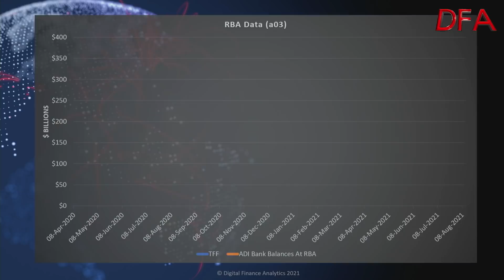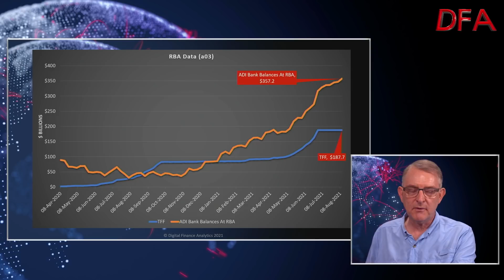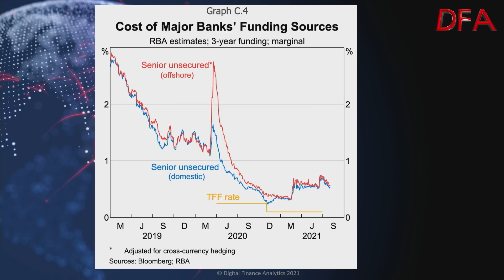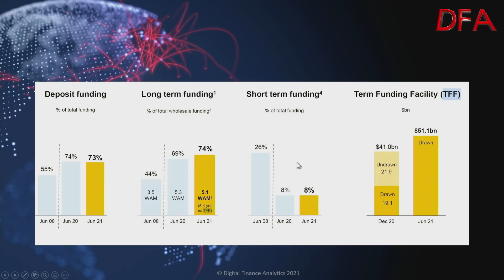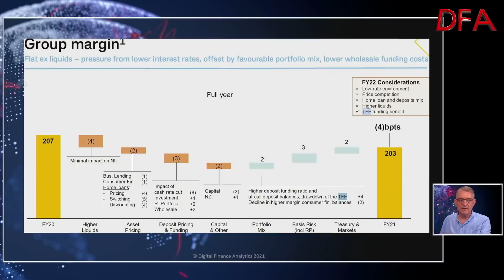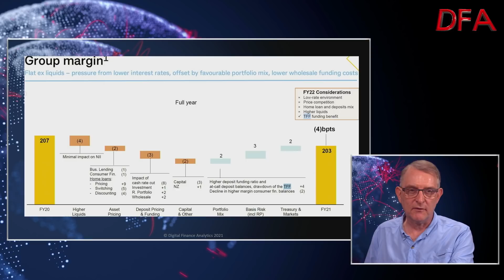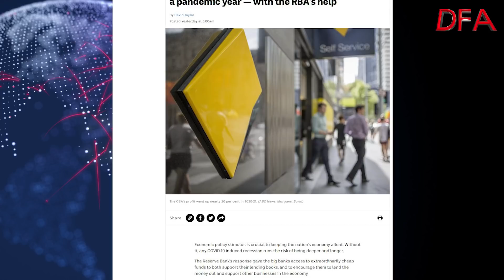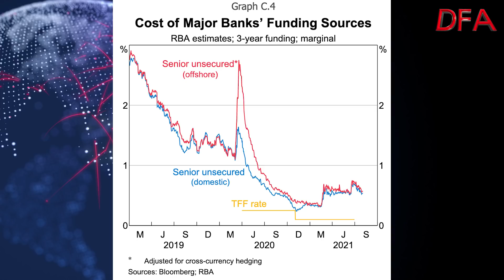Propping Up The Banks - One Rule For Them, One Rule For Us... [RANT]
We discuss the RBA support for our large banks via the Term Funding Facility and the impact on their profit.